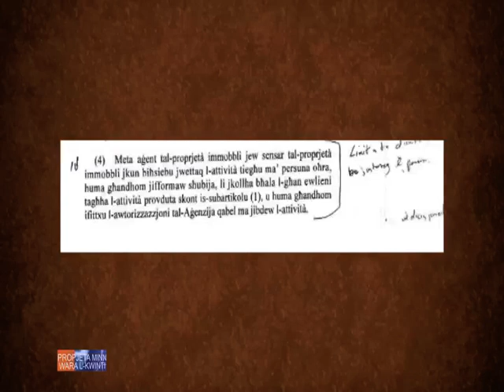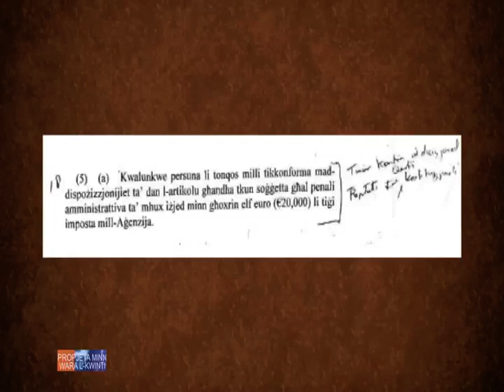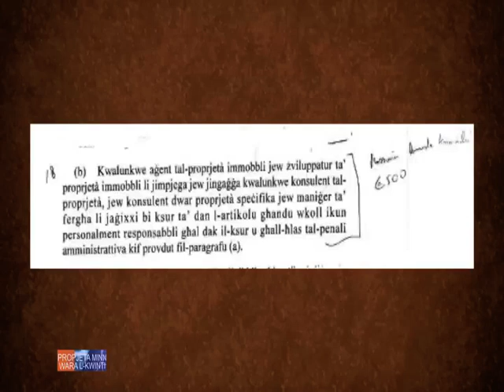Program 602 : Analizi tal Ligi tal Estate Agents u Sensara (Part 2)